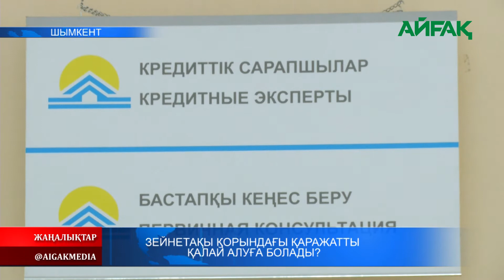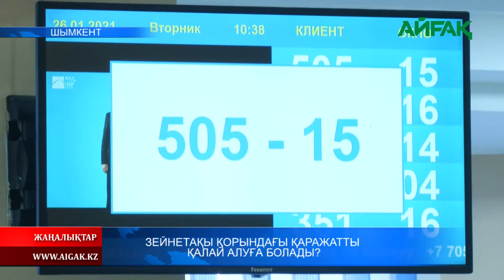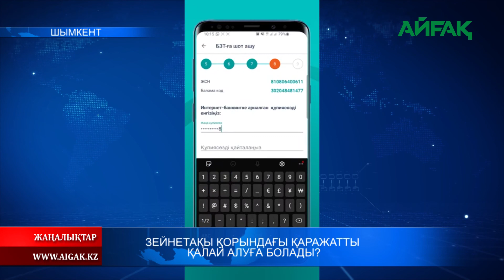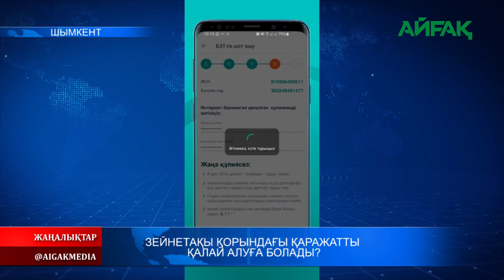26.01.2021 Зейнетақы қорындағы қаражатты қалай алуға болады?